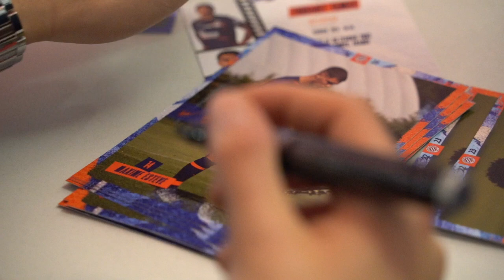Coach MHSC avec les U10/U1 de l'ES Coeur d'Hérault !